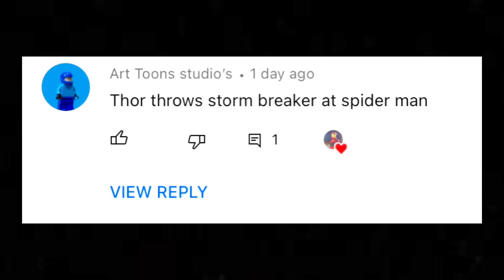Thor throws storm breaker at spider man